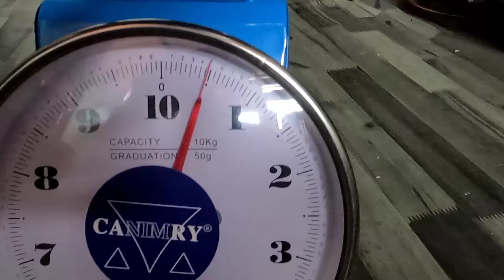Memburu tengalan❗Bonus ikan patin sungai pahang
Memancing ikan sungai air tawar hanya menggunakan umpan pallet dan dedak sangat di gemari seperti ikan tenggalan ikan kerai jelawat,ikan patin,ikan baung,ikan lampam dan spesis² yang lain.

Teknik bottom
Rod abu garcia 7'
Shimano sienna 4000 reel
spring mata bomb
Mata kail berkley saiz 6

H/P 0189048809